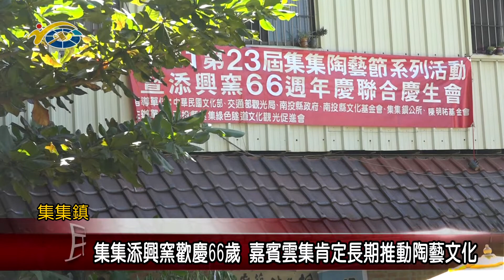20211112 民議新聞 集集添興窯歡慶66歲 嘉賓雲集肯定長期推動陶藝文化(縣議員 蕭志全)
趁著疫情趨緩，第23屆集集陶藝節暨添興窯66周年慶活動熱鬧舉辦，現場嘉賓雲集，除了肯定添興窯在這一甲子當中對於南投陶的種種貢獻，也培育出很多優秀陶藝家，邀請大家都可以來到添興窯參觀了解。